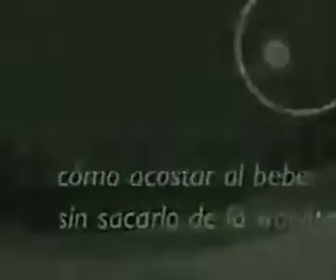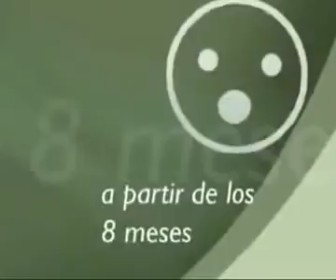Wawita Porta Bebé - Mundo Manias Tienda On Line